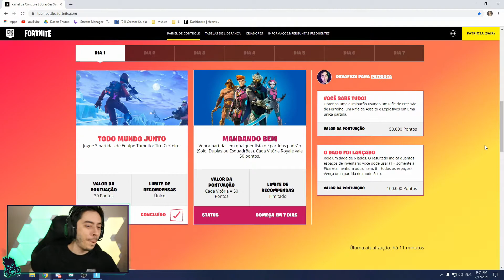patriota - 7 dias pow true news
Canal: patriota
Categoria: Fortnite
clipped by Pedrin_Arthuru_